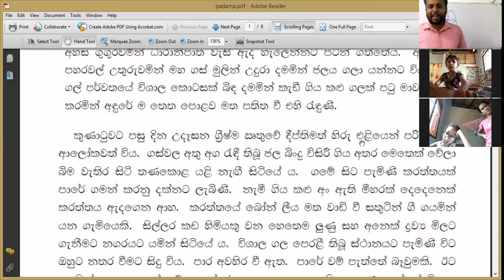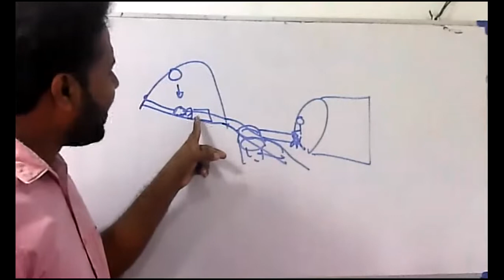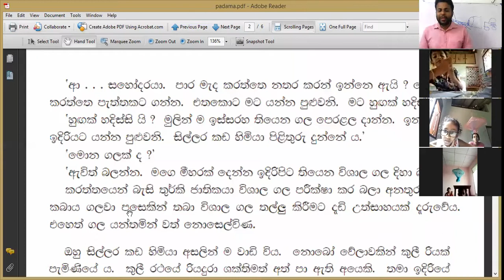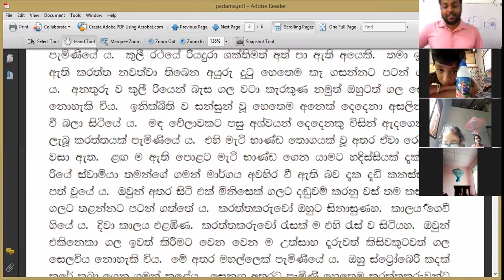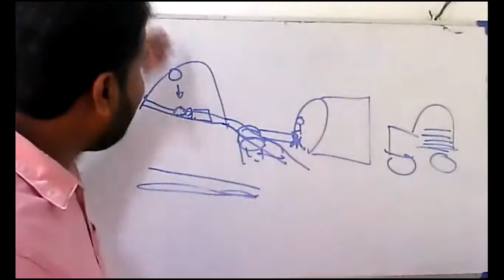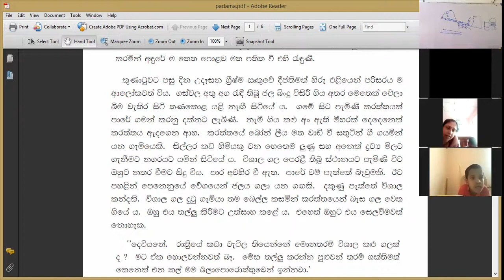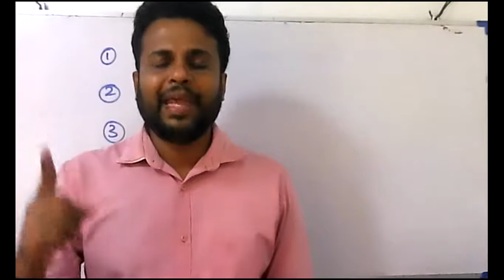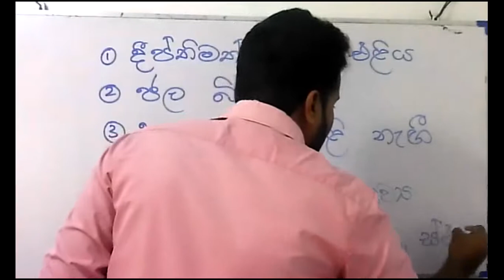4 වසර සිංහල 1 කොටස -2021-02-27